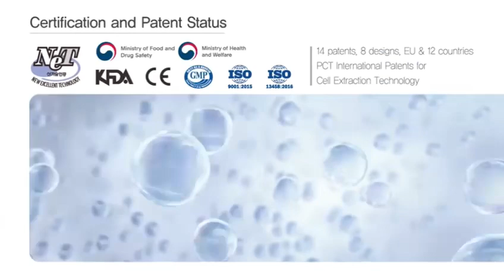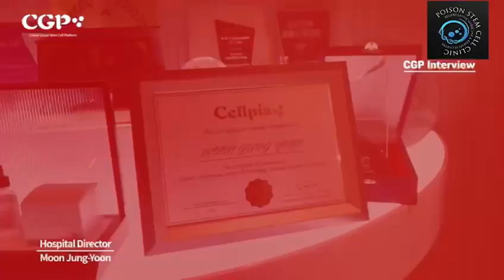“Unlocking the Power of Stem Cells: Revolutionary Breakthroughs in Regenerative Medicine”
**Welcome to the Regenerative Stem Cell Clinic and Research Centre in Bhopal!**

At our cutting-edge facility, we are pioneering the future of medicine through advanced stem cell therapies and regenerative treatments. Led by Dr. Abhinit Gupta, we specialize in using Miracell technology to offer personalized, innovative solutions for a wide range of medical conditions. Whether you're looking for breakthroughs in health, recovery, or rejuvenation, our team is dedicated to harnessing the power of stem cells to transform lives.

Our center focuses on cutting-edge research, patient care, and developing new techniques in regenerative medicine. Join us on a journey towards healing and innovation!